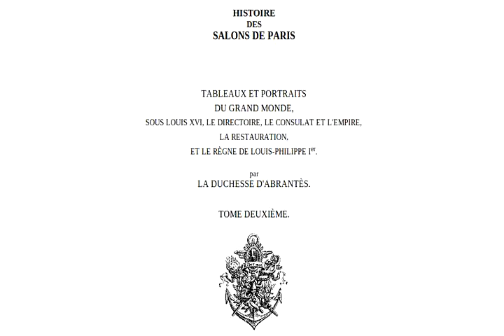Histoire des salons de Paris Tome 2 Laure Junot Duchesse d'Abrantes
Laure d'Abrantès a rapporté dans ses Mémoires que le jeune Napoléon Bonaparte qui deviendra plus tard l' empereur Napoleon Premier, avait demandé sa mère en mariage. Elle s'est installée à Paris après la chute des Jacobins le 9 thermidor an II.
Salon de madame Roland Salon de madame de Brienne et du cardinal de Loménie.   Salon de madame la duchesse de Chartres, au Palais-Royal. Salon de madame la comtesse de Genlis.Salon du marquis de Condorcet.
Salon de madame la comtesse de Custine (femme du général).
 L'atelier de madame de Montesson, à Bièvre. Salon de madame de Staël, ambassadrice de Suède.
18 Fructidor acquainted admirable affair afterward aide-de-camp Ajaccio Albert already answer appeared arms army arrived attached beauty believe Berthier Bonaparte family Bonaparte's Brionne brother Brunetiere called Cambaceres Caroline Bonaparte command Consul conversation Corsica countenance daughter dear death door dress Duroc Egypt exclaimed expression eyes father favour Fouche France French friendship gave general-in-chief Gohier hand head heard heart honour Hortense de Beauharnais hour husband Italy Joseph Bonaparte Josephine Junot knew lady Lannes Lanusse laughing letter looked Louis Louis XVI Lucien Madame Bonaparte Madame Leclerc Madame Permon Mademoiselle Malmaison marriage married Mirabeau Montpellier Moreau morning mother Murat Napoleon never night observed Paomia Paris party passed Perigord person poor present received recollect replied republic revolution Salicetti seen sister smile soon speak tell thing thought tion told took Tuileries wife wished woman words young